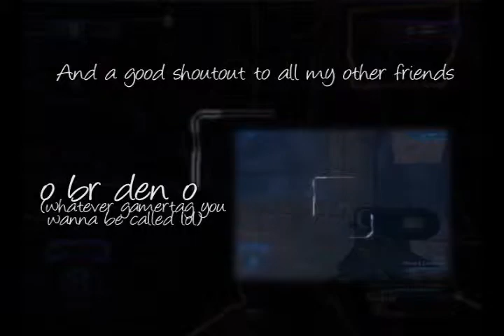JMayne 2: Halo 2 Montage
***IF YOU ARE THE ORIGINAL CREATOR AND HAVE ANY REQUESTS PLEASE PM ME***